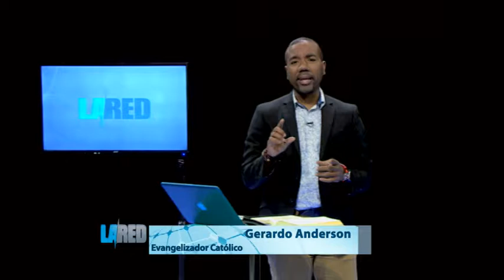La Red : Tema: Sanación parte 7 Geraldo Anderson parte 7